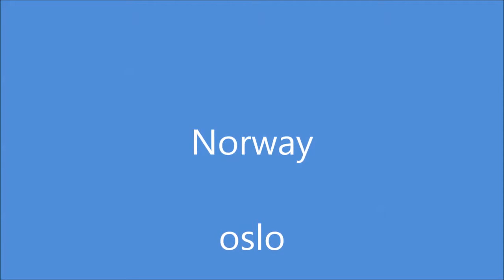Norway county road 155 /Fylkesvei 155